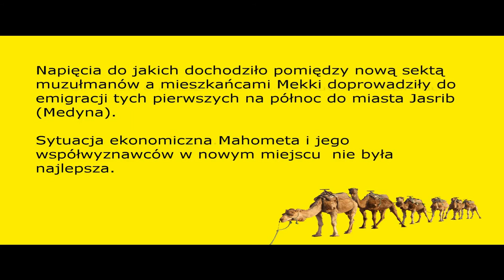3. Życie Mahometa | Napady rabunkowe na karawany mekkeńskie.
Maxime Rodinson, Mahomet.